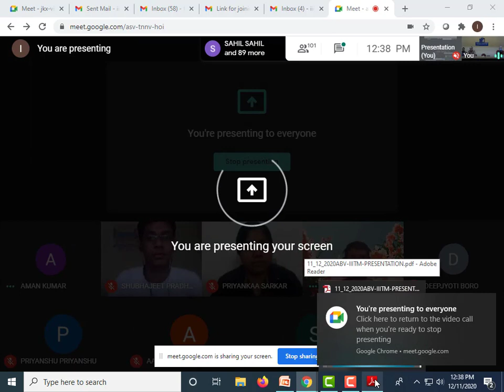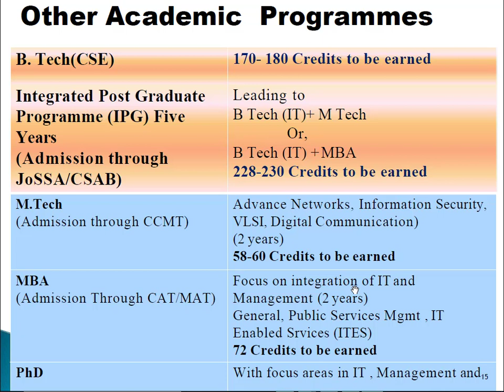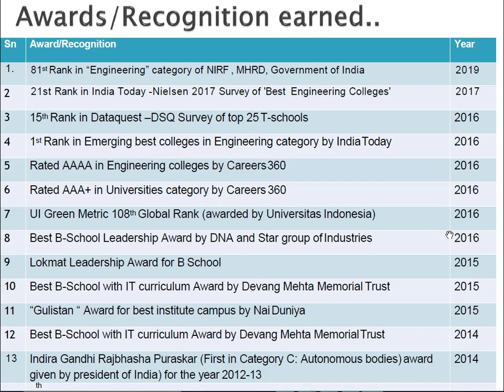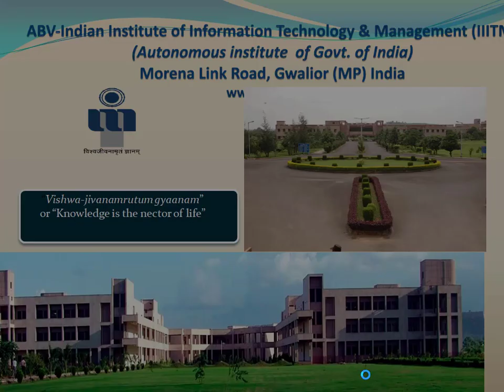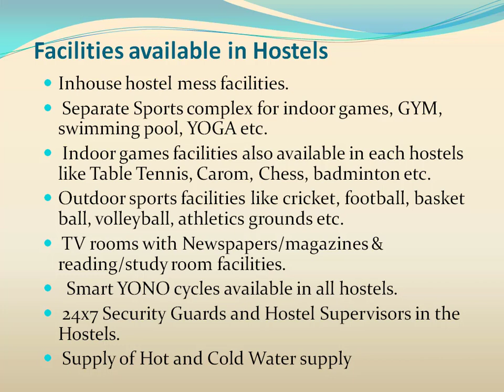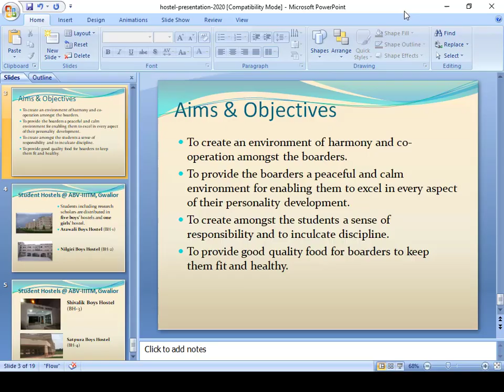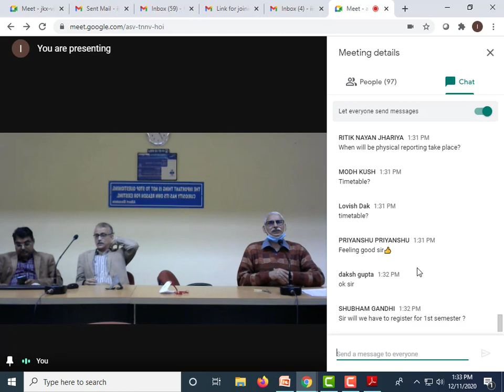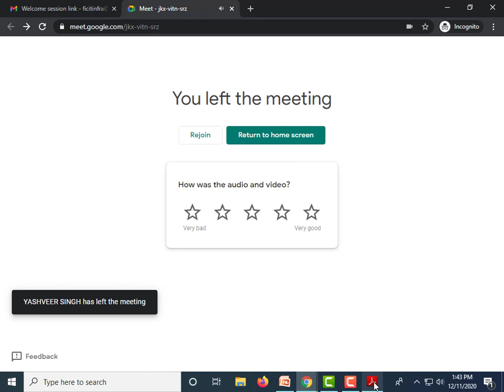ABV-IIITM Freshers Welcome 2020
Online welcome ceremony session for 2020 batch freshers (IPG M.Tech, IPG MBA and B.Tech (CS)) held on 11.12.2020